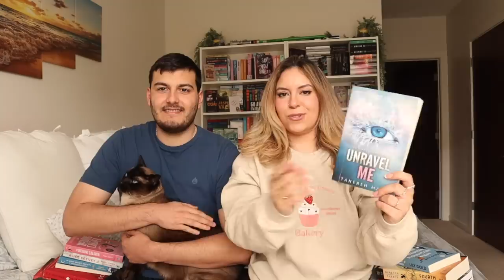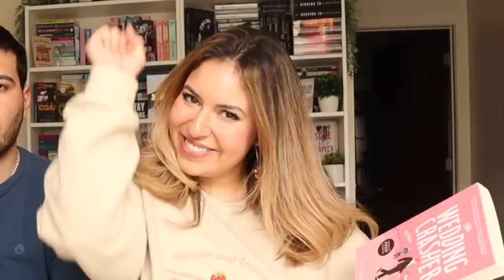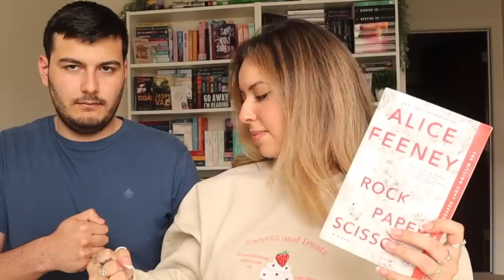DID I READ ANY OF THE BOOKS ON MY MONTHLY TBR?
ft. giant!

xoxo,
Larissa ✨